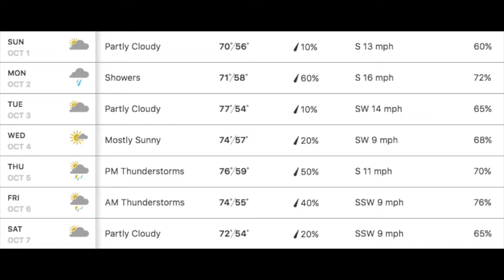Next Week Today! October 1 - October 7, 2017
October is here! Check out the events that kick off October in this week's rundown!

Want to see other things going on this semester? Here is the link to the UWGB Events Calendar